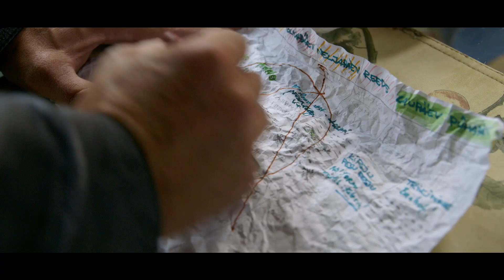Teleseriaali "Keskea rõõmud" treiler